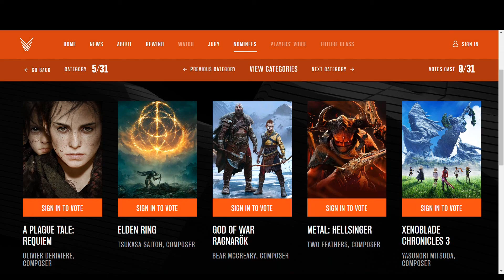THEY DID WHAT?! | My Reaction to the Game Awards Nominees!!!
seems ok